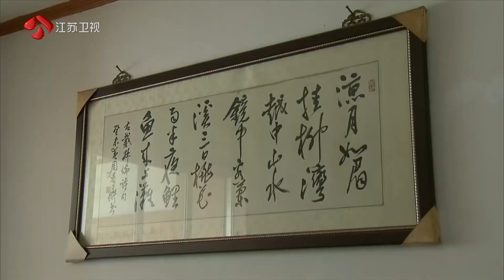美好时代 对科研投入所有，生活上朴素简单 190904